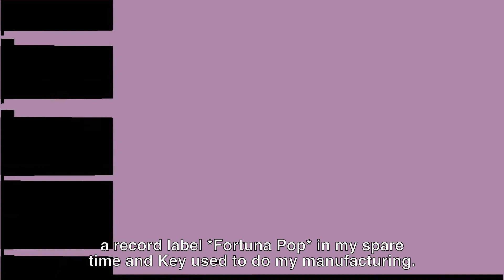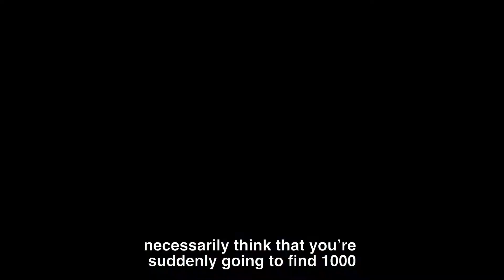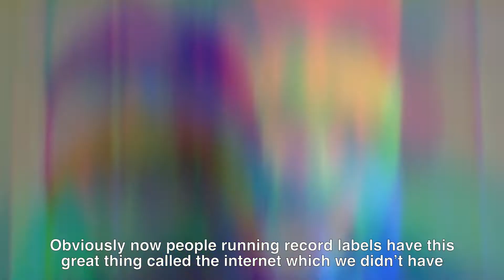30 Years Conversations: Episode Three Label Specialists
Did you know that a whole host of Key employees run their own record labels? They even used Key to press their releases! This episode sees three Key employees talk about their labels and how they came to use Key to press them.